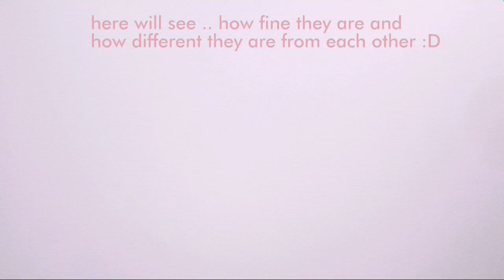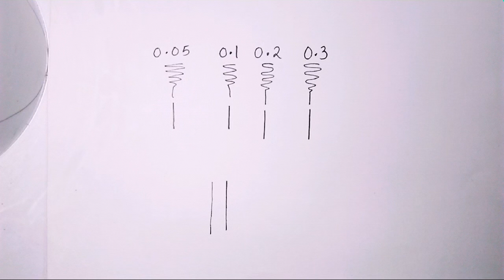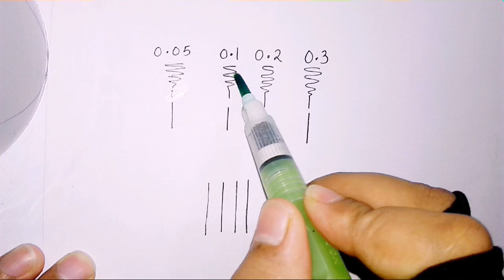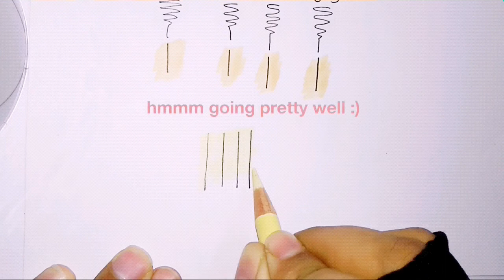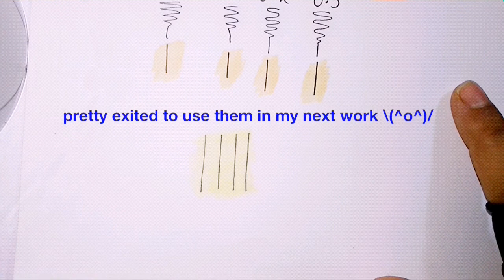Artline Fineliner review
i made this video to answer my own questions that i have related to these fineliners .. maybe you can also relate to these questions and hope this video will be of little help :)